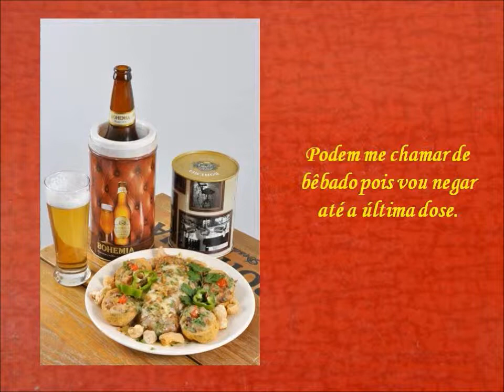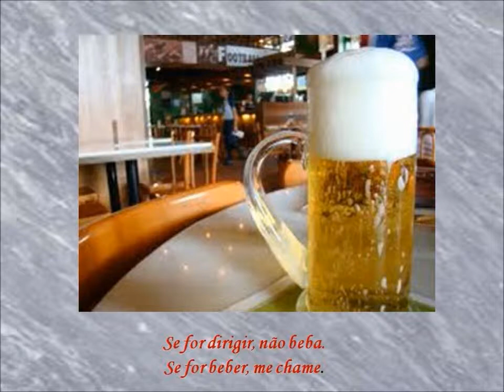Na Rotina dos Bares Filme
Ditos populares a respeito do hábito de beber com imagens da Internet